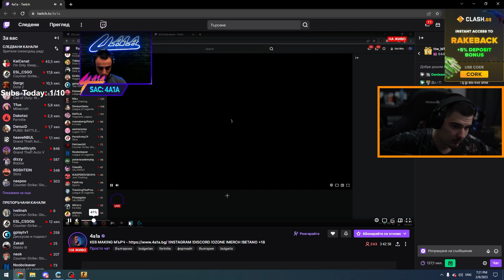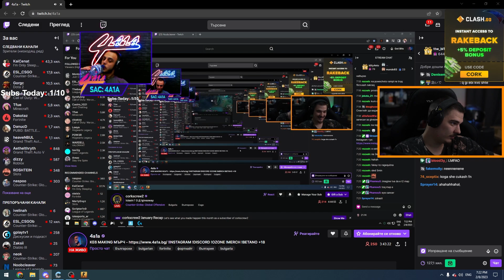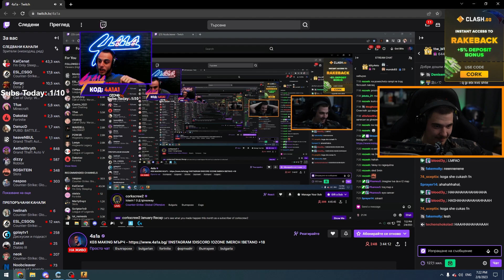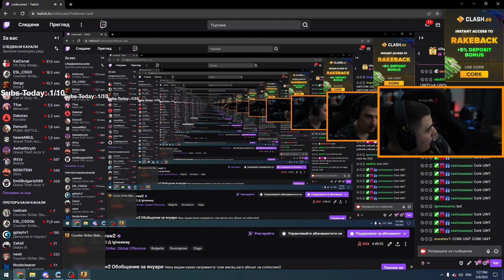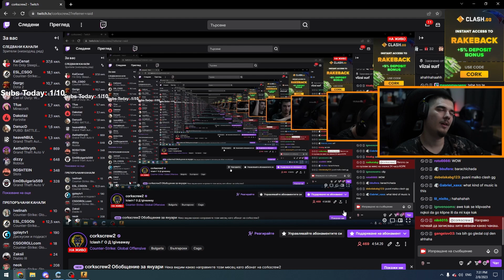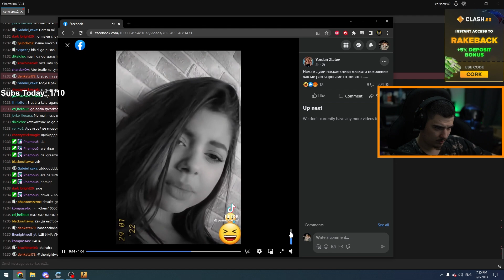🤖 @4a1axd и Кактуса рейдват